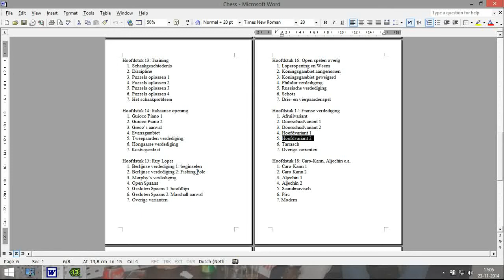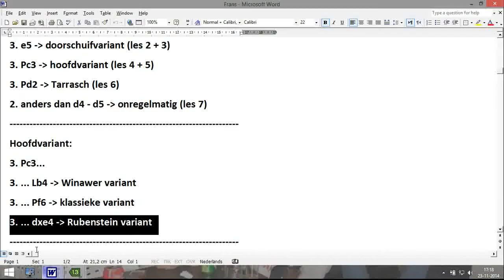Hoofdstuk 17 les 5 Frans hoofdvariant 2